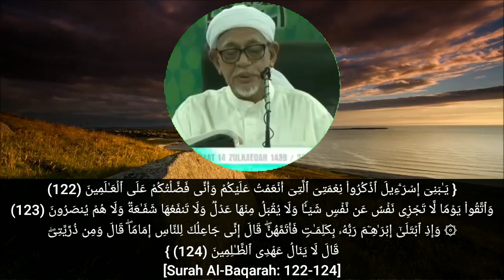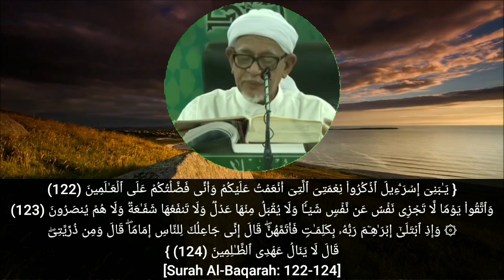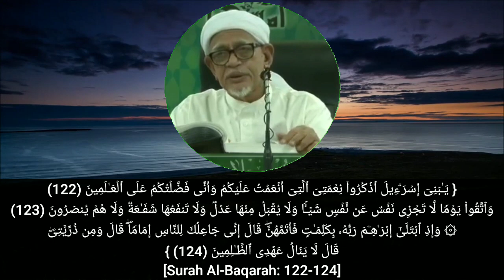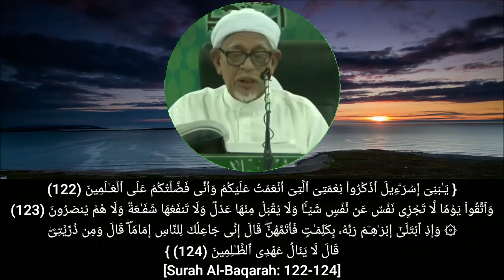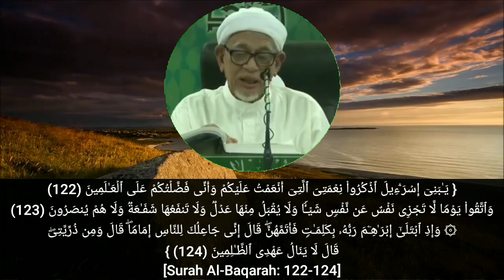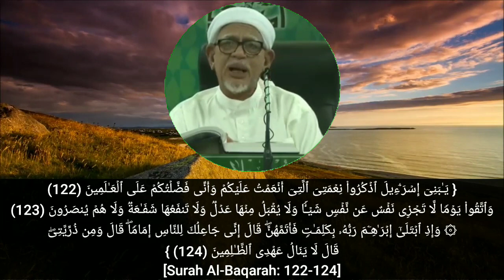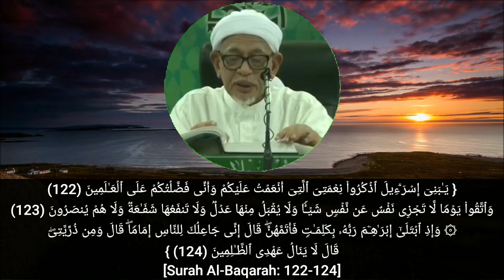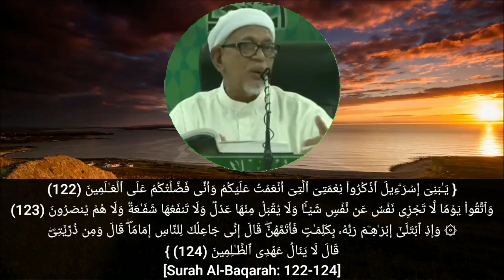Al-Baqarah Ayat 122-124 | Bani Israel Kufur Ni'mat, Hari Kebangkitan, Siapakah Nabi Ibrahim?